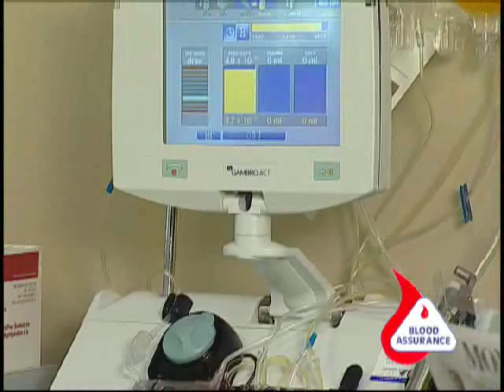Blood Assurance Apheresis Video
Apheresis (ay fur ee sis) is a donation of selected blood components, usually platelets.

Who needs platelets?
Cancer patients, those receiving organ or bone marrow transplants, victims of traumatic injuries and patients undergoing open heart surgery

What about the medicine I take?

Aspirin or products containing aspirin (like Excedrin)Waiting period48 hours
Coumadin, Heparin, Lovenox and Warfarin                     Waiting period                   7 days

How often can I be an apheresis donor?
You may donate every 7 days, up to 24 times a year.